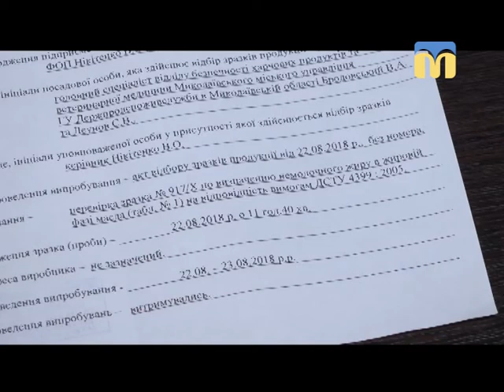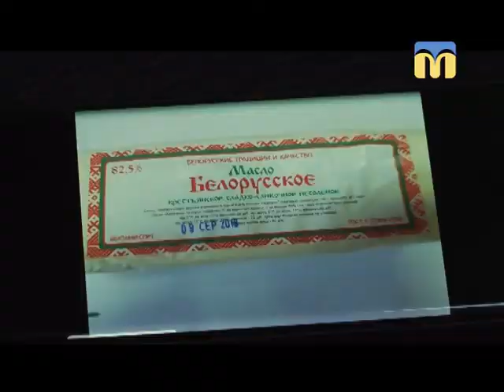28.08.2018. Новини. 20:40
Інформаційна картина дня (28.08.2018) поглядом кореспондентів телеканалу “Миколаїв” (випуск новин — 20:40)